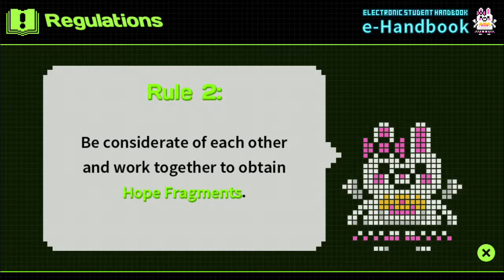Danganronpa 2 Goodbye Despair 05 WHAT ARE YOU DOING HERE?? [PS4]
Previously we met more of our fellow students. Today we will get through the remaining introductions and we come across a very familiar not-so-familiar face. Byakuya Togami, shouldn't you be in the previous game?

Game: Danganronpa 2 Goodbye Despair (Reload)
Platform: Playstation 4 (original: Playstation Portable/Vita)
Publisher: NIS America
Developer: Spike Chunsoft
Release date: September 5th, 2014